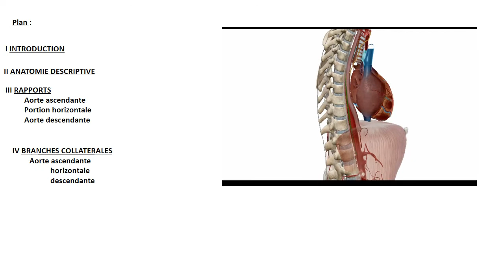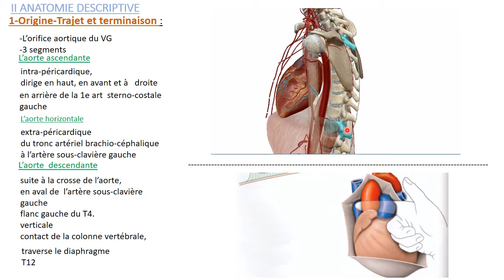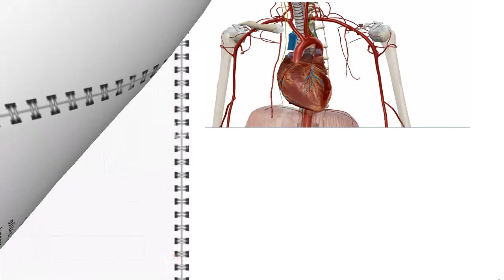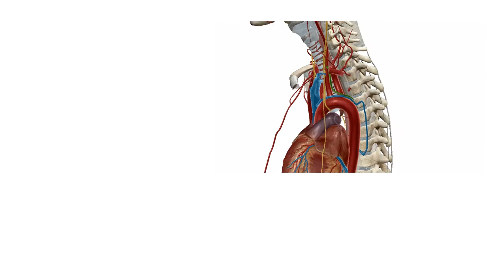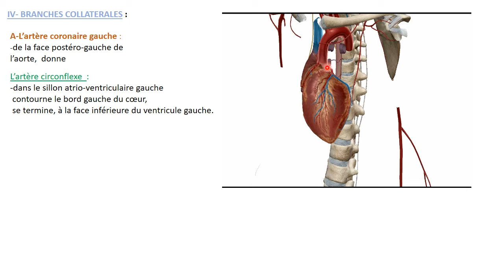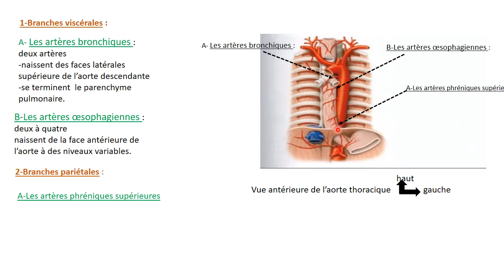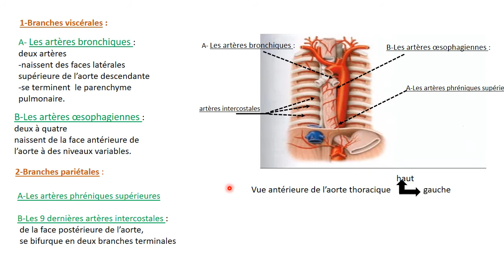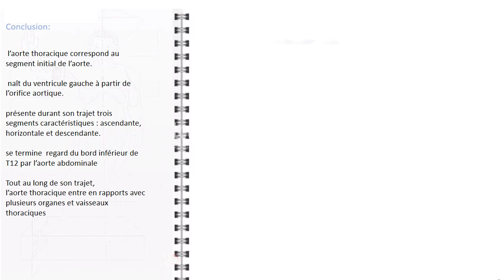ANATOMIE FMPM L'AORTE THORACIQUE